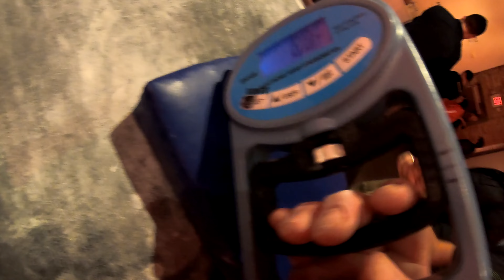PORKCHOP EXCLUSIVE !! (PLUS MORE)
PORKCHOP VS TINY & MORE !